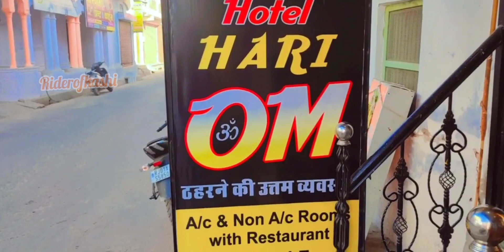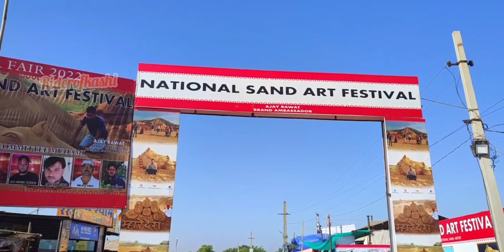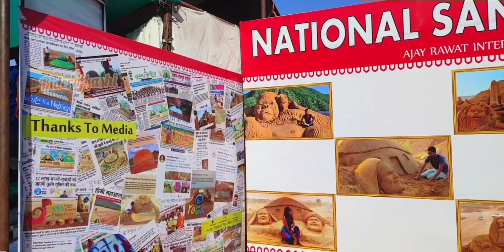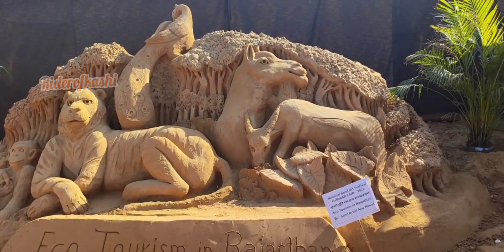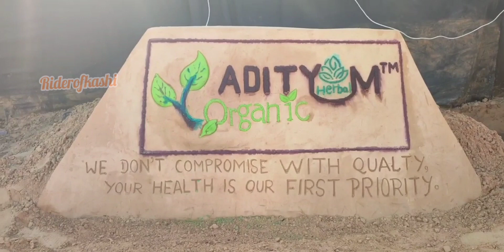Pushkar Mela 2022 | पुष्कर मेला 2022 Pushkar Camel Fair Rajasthan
Pushkar Mela 2022 - पुष्कर मेला 2022 - (Pushkar Camel Fair) pushkarmela2022 pushkar travelvlog 🐪
 नवंबर माह में घूमने के लिए अगर आप किसी अच्छे डेस्टिनेशन की तलाश कर रहे हैं, तो पुष्कर इसके लिए बेस्ट ऑप्शन है, जहां पर 1 नवंबर से शुरू हो गया है पुष्कर मेला जो की 9 नवेंबर तक है। यह हिंदू धर्म के अनुसार कार्तिक पूर्णिमा को शरद ऋतु में सात दिनों तक आयोजित किया जाता है। पुष्कर भारत के राजस्थान राज्य के अजमेर ज़िले में स्थित एक शहर है। पुष्कर खासतौर से अपने पशु मेले की वजह से दुनियाभर में मशहूर है जिसे देखने देश-विदेश से सैलानियों की भीड़ उमड़ती है। तो एक बार तो इस मेले को देखना बनता है।
पुष्कर मेला राजस्थान का सबसे मशहूर फेस्टिवल है। जो इस बार 01 नवंबर से शुरू होकर 9 नवंबर तक चलेगा। रेत में सजे-धजे ऊंटों के चलते और करतब करते हुए देखने का एक्सपीरियंस ही अलग है। इस मेले में आकर आप कला और संस्कृति के अनूठा संगम देख सकते हैं। सुबह से लेकर शाम तक यहां इतने प्रकार के कार्यक्रम होते हैं कि आपको बोर होने का वक्त ही नहीं मिलेगा। मेले से आप हैंडीक्राॅफ्ट चीज़ें, ज्वैलरी और कई प्रकार के सामान खरीद सकते हैं। यहां से आप राजस्थान के राइका और राबारी समुदाय द्वारा बनाए गए ऊंट के ऊन से बने शाॅल और गर्म कपड़े खरीद सकते हैं।
पुष्कर आएं तो यहां के जायकों को चखना बिल्कुल मिस न करें। यहां का सबसे मशहूर है- माल पुआ। जो शुद्ध देशी घी के बने होते हैं और इन्हें रबड़ी के साथ परोसा जाता है जिसका स्वाद ही अलग होता है।

Pushkar mela 2022 ( pushkar mela rajasthan )
pushkar fair 2022 rajasthan ( पुष्कर मेला 2022, पुष्कर मेला राजस्थान )
पुष्कर मेला 2022 का
पुष्कर मेला 2022 डेट
पुष्कर मेला 2022 स्टेटस
पुष्कर मेला 2022 लाइव
पुष्कर मेला 2022 गुलाबो डांस
पुष्कर मेला 2022 कंपटीशन
पुष्कर मेला 2022 प्रतियोगिता
पुष्कर मेला 2022 लाइव वीडियो
पुष्कर मेला 2020 न्यू अपडेट
पुष्कर मेला 2002 न्यूज़
Pushkar mela 2022 update
Pushkar horse mela 2022
Pushkar camel fair 2022
Pashu mela pushkar rajasthan
Pashu mela pushkar 2022
Places to visit in pushkar
Places to visit in rajasthan
पाशु मेला पुष्कर 2022